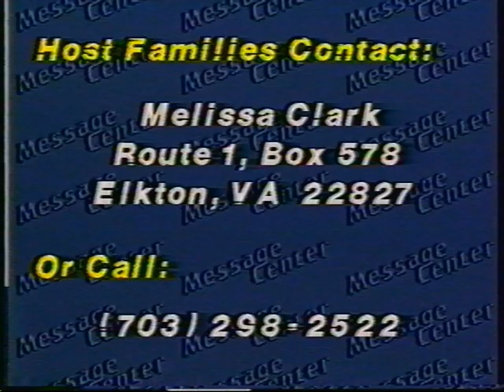WHSV Message Center :30 1 1989 TV 3 (ABC)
Kids, before the internet, people used to hear about things from the newspaper and the WHSV TV-3 Message Center, provided you could take shorthand. It was rough, kids.